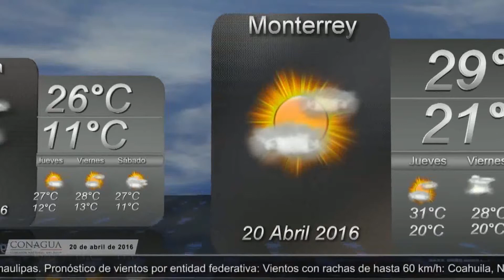Pronóstico del Tiempo, 20 de abril de 2016